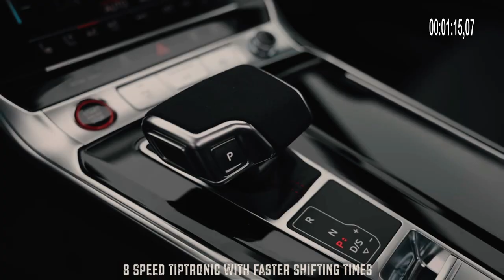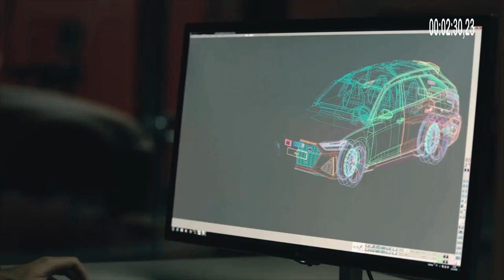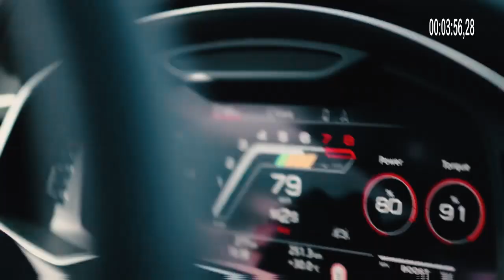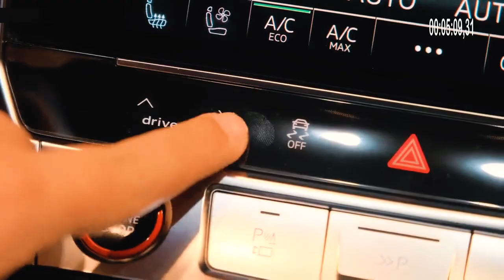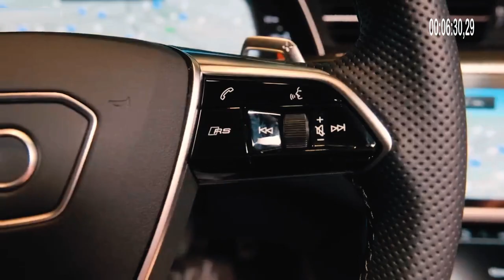The AUDI RS6 Performance may be arriving later this year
Perfect for a one-car garage, the Audi RS6 is a versatile car that offers an extraordinary blend of luxury, performance and practicality.
 is a refreshing cross between the RS, AMG, and M SUVs, as long as you don't mind the hefty price tag. Logo car
 This Four Rings actually almost completed the development of the internal combustion engine.
 But the twin-turbo V8 still has "life" left. Add more power to the rear 4.0 liter engine and it will be available in no time.